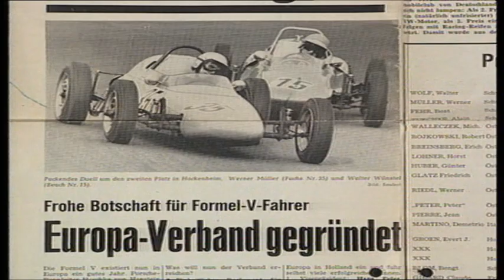Formule V in 1986 – De geschiedenis van de Formule Vee (Duits)